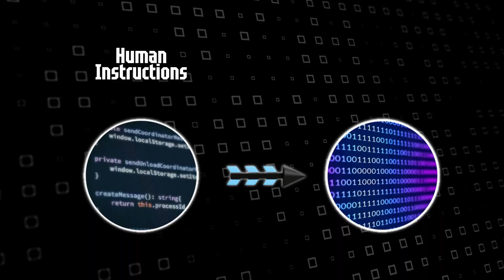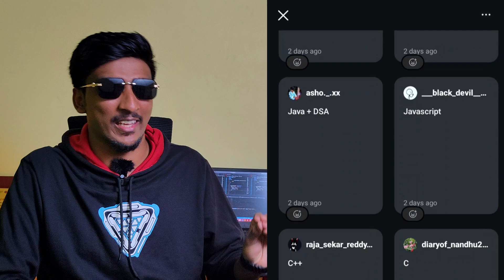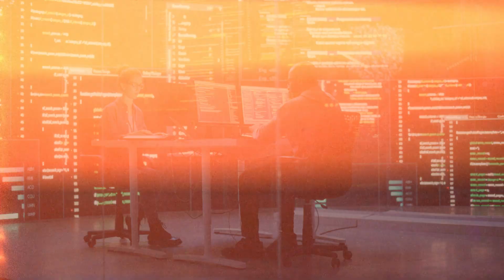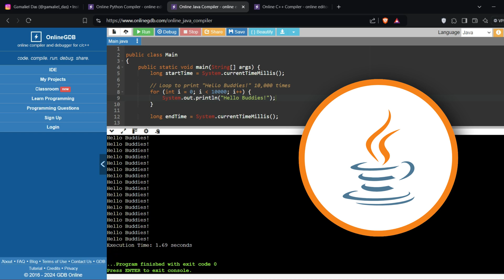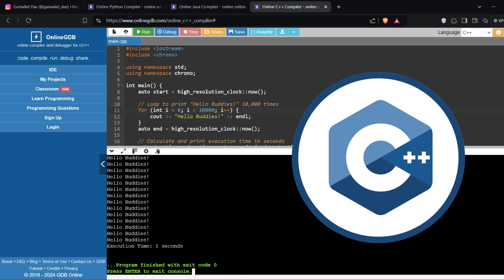How Coding works ?!🤯| Python x Java x Javascript x C++ | Learn to Code - For Beginners | DASANDCODE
📚 Welcome to Episode 1 of the "Programming 0 to 100 Epic Coding Saga"! 🚀
In this exciting episode, we’re diving deep into how coding works, from the high-level programming language instructions down to the machine's 0s and 1s. Whether you're a beginner or someone looking to strengthen your understanding of how computers execute code, this video is for you!
🌟 Jailer Mass Scene Breakdown for Easy Understanding: To make things even more fun, we explain complex coding with this epic Rajini movie scene, helping you visualize the transformation from programming languages to machine code in an entertaining and easy-to-understand way.
🎯 Comparing 4 Popular Programming Languages: We also explore the differences between Python, Java, JavaScript, and C++, breaking down where these languages are used in real-world scenarios and how they fit into the broader programming landscape.
🚀 Live Speed Test: To finish off, we conduct a real-time speed test using these four languages to see how they perform when running the same code to print “Hello Buddies!” 10,000 times. This will help you understand the execution speed of each language in action!
💡What You’ll Learn:
➣ How coding translates into machine-level language
➣ Where and how Python, Java, JavaScript, and C++ are used in industry
➣ A live speed test comparing performance across the four languages
➣ Practical insights into the strengths and weaknesses of each programming language
📍 Exclusive Rajini Movie Scene Analogy: We make coding concepts easy to understand with the help of a Rajini movie scene explanation, making sure you grasp even the most complex topics in the simplest way possible.

All Timestamps:
0:00 Introduction to Episode 1
0:56 Iconic Jailer entry scene Explanation - How coding works !
2:12 How Coding Works: Programming Languages to 0s and 1s (Technical)
3:40 A Kutty Fun Task - Your best Programming Language !
4:30 Why Python is the most user-friendly language ?
5:31 Python, Java, JavaScript, C++ – Comparison overview
8:26 Live Speed Test Comparison: Python vs Java vs C++
10:15 Conclusion & What's Next!